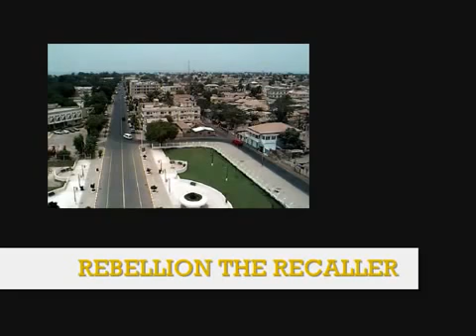Never Timpoli Riddim (Official music video)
"Never Timpoli Riddim" Rebellion The Recaller"

 Performed by  Its Jahmiel.